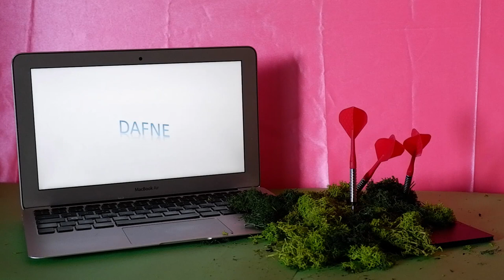Mireia Calafell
Mireia Calafell és una de les poetes de l’antologia «Massa mare», a cura de Maria Cabrera i amb la proposta visual de Raquel Tomàs. Per a l’ocasió, ha escollit un llevataps com a objecte per dialogar visualment amb els versos.